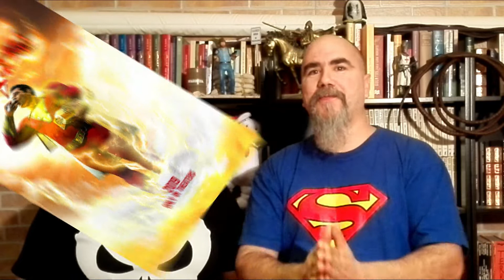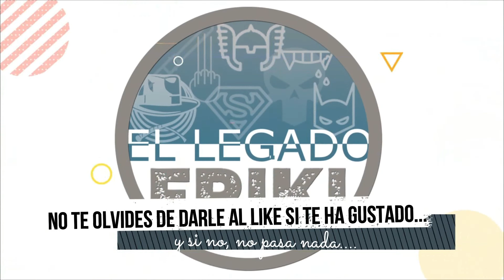LO QUE MAS ESPERAMOS EN 2019!!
Lo primero de todo queríamos comentaros que últimamente no hemos subido videos y que durante un par de semanas bajaremos el ritmo por temas personales. Pero en cuanto todo pase esto seguirá tal como ibámos. y ahora si, en este video contamos lo que se nos avecina en este año ya empezado que está cargadito de los estrenos mas de esperados... vamos a tener muchos motivos para ir al cine y sobre todo para comentar juntos las películas!!